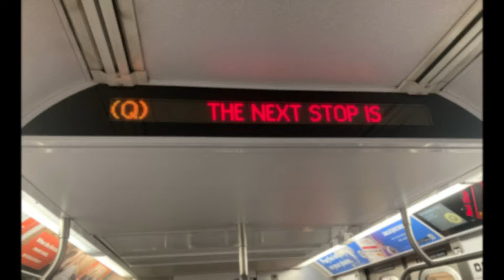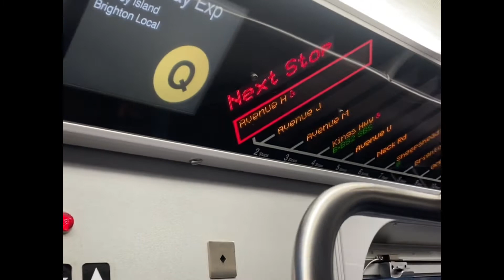R160 Q Trains on the Brighton line